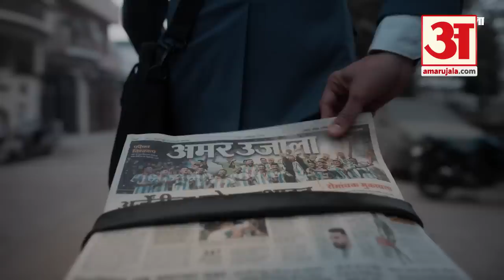JDU ने उपसभापति Harivansh को निलंबित करने की तैयारी की, इस बात से नाराज पार्टी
नए संसद भवन के उद्घाटन कार्यक्रम में शामिल होने से नाराज जदयू राज्यसभा के उपसभापति हरिवंश को पार्टी से निलंबित करने की तैयारी कर रही है। पार्टी ने हरिवंश पर पद के लिए जमीर बेचने का आरोप लगाया है।